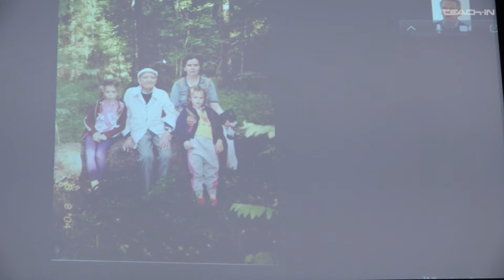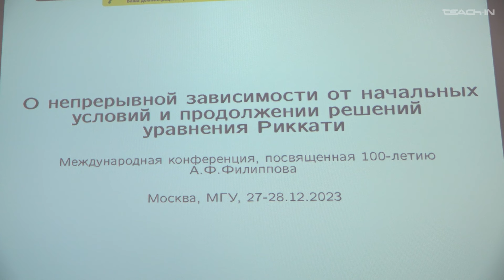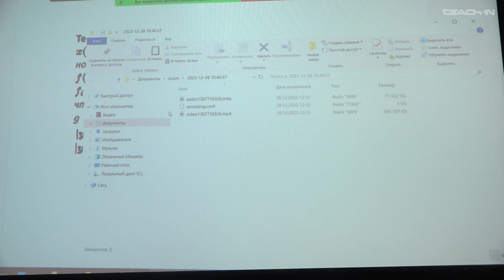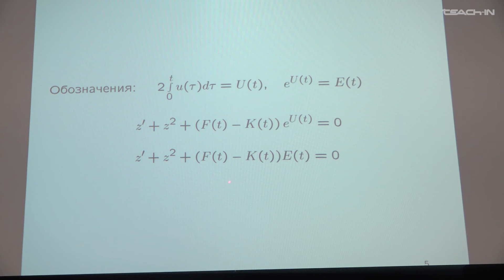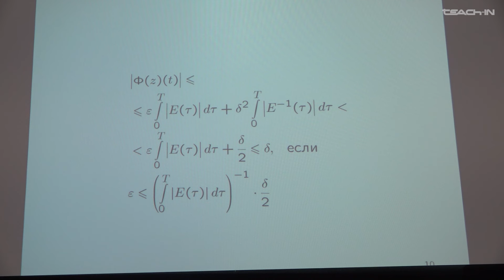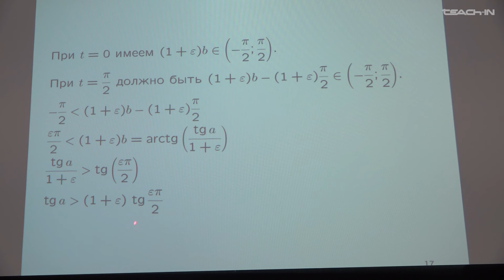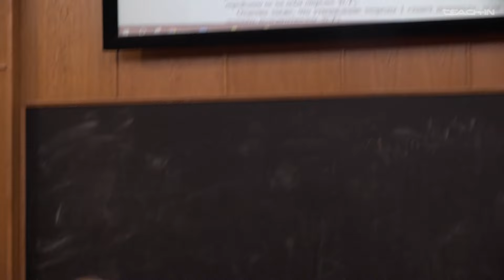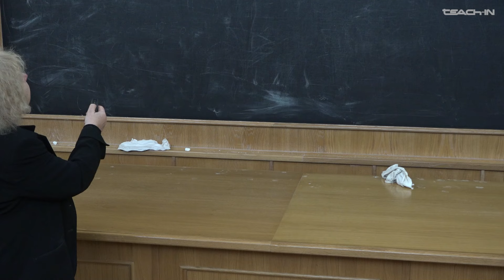Асташова И.В. - Доклад "О непрерывной зависимости от НУ и продолжении решения уравнений Рикатти"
Доклад "О непрерывной зависимости от начальных условий и продолжении решения уравнений Рикатти"

00:00:11 Демонстрация фотографий Филиппова А.Ф.
00:02:43 Доклад И.В. Асташовой "О непрерывной зависимости от начальных условий и продолжении решения уравнений Рикатти"
00:23:05 Вопросы по докладу